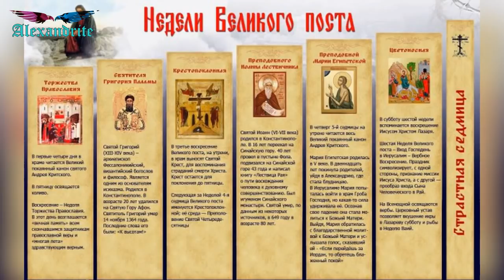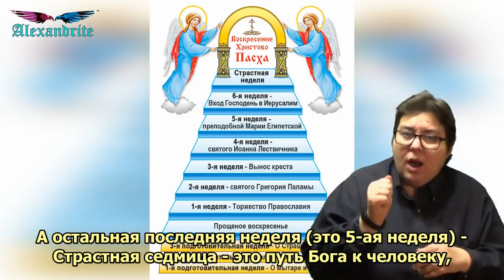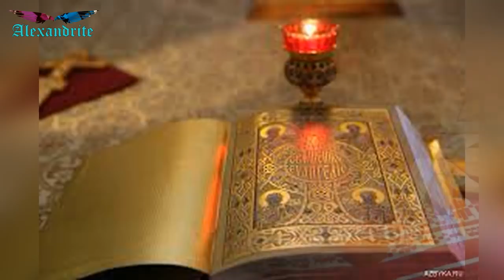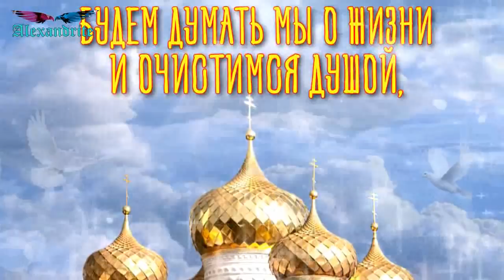Смысл Великого поста_(Праздники)_Alexandrite_(рус.суб.)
Смысл Великого поста — духовное очищение и подготовка к христианскому празднику Пасхи и воскресению Христа. В современном мире, где власть денежного мешка давно перевесила силу духовного очищения человека, Великий пост превратился в формальность, соблюдение которой обеспечивает некую защиту и осознание правильности своего поведения.